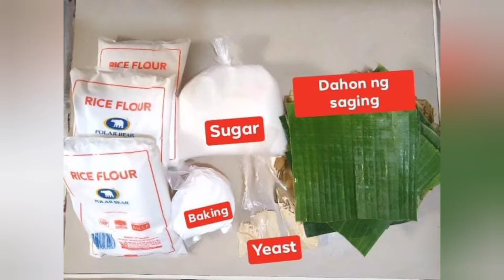PUTONG BIGAS || HOME MADE